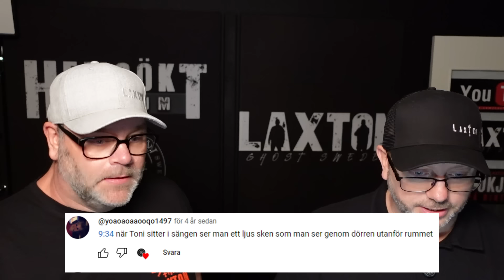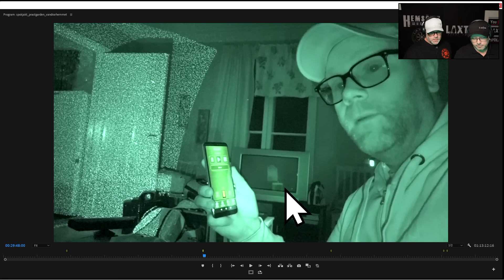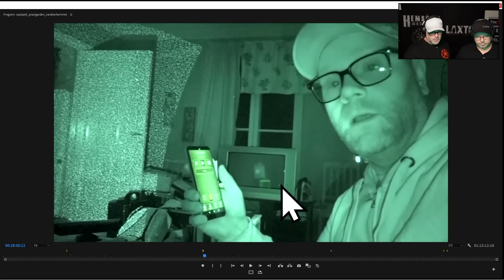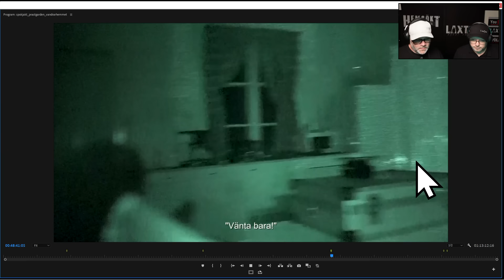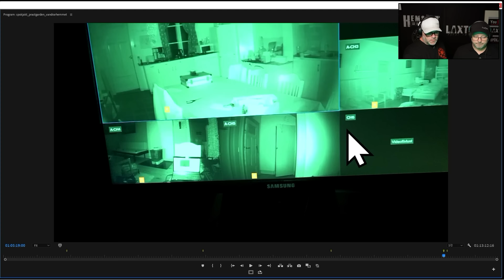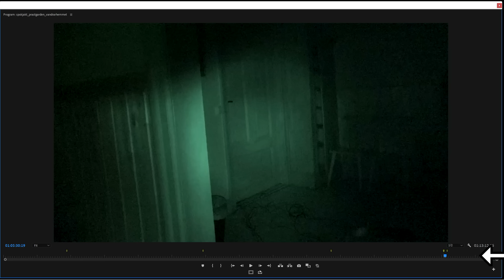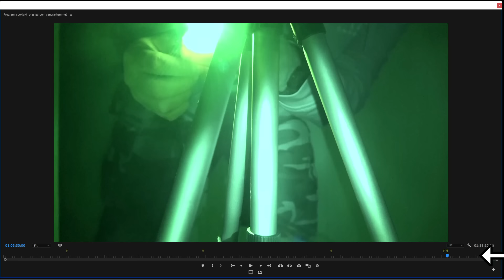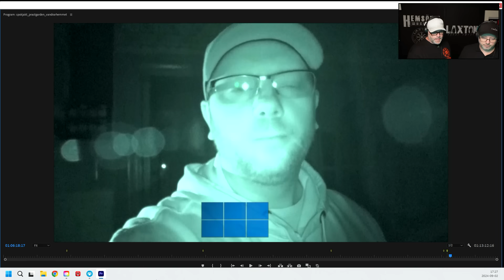TILLBAKA TILL - BORGVATTNET - DUBBELUTREDNING